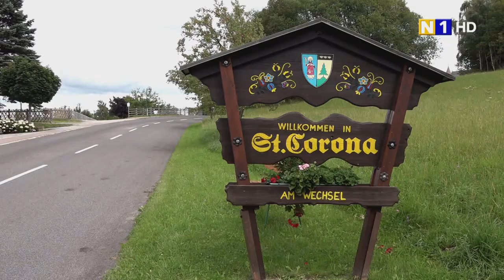Betriebsbesichtigung Hotel Fernblick in St.Corona am Wechsel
In St. Corona war die Aufregung groß, denn  Landeshauptfrau Johanna Mikl-Leitner besuchte das Hotel Fernblick, das mit seinem außergewöhnlichen und facettenreichen Design alle Besucher restlos beeindruckte.